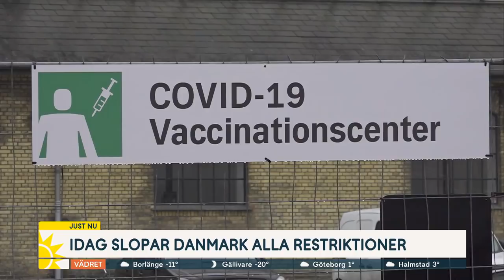Nu slopar Danmark alla restriktioner: ”Blöt natt på många krogar” | Nyhetsmorgon | TV4 & TV4 Play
I natt släppte Danmark de flesta restriktioner och Covid-19 klassas inte längre som en samhällsfarlig sjukdom. TV4 Nyheternas reporter Gustav Röriksson, är på plats och kan rapportera att de slopade restriktionerna var mer än välkommet hos Danskarna. Johan von Schreeb, professor i global katastrofmedicin vid Karolinska institutet ser att även vi i Sverige inom kort kommer att få se förändringar i våra restriktioner och menar att allt tyder på att vi nu går mot så kallad flockimmunitet.